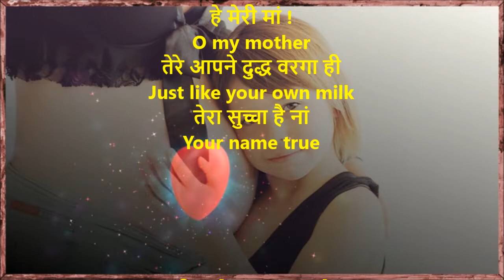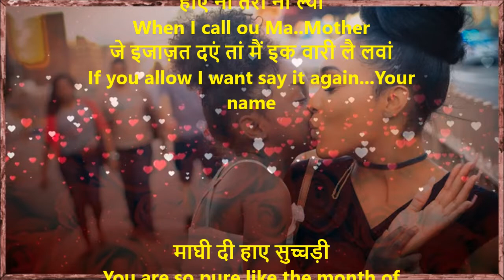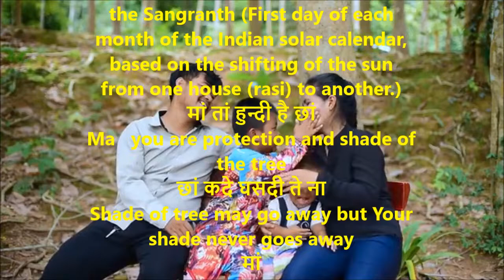मां Mother हे मेरी मां ! // Punjabi | Shiv Kumar Batalvi | With English Translation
मां
Mother
हे मेरी मां !
O my mother
तेरे आपने दुद्ध वरगा ही
Just like your own milk
तेरा सुच्चा है नां
Your name true

जीभ हो जाए माख्ओं
Toung will get the taste of butter
हाए नी तेरा नां ल्यां
When I call ou Ma..Mother
जे इजाज़त दएं तां मैं इक वारी लै लवां
If you allow I want say it again...Your name

माघी दी हाए सुच्चड़ी
You are so pure like the month of Magh(Jan/Feb) when moon comes inbetween cluster of stars
संगरांद वरगा तेरा नां
Your name is like the purest form of the Sangranth (First day of each month of the Indian solar calendar, based on the shifting of the sun from one house (rasi) to another.)
मां तां हुन्दी है छां
Ma   you are protection and shade of the tree
छां कदे घसदी ते ना
Shade of tree may go away but Your shade never goes away
मां
Mother
हे मेरी मां !
O My Mother